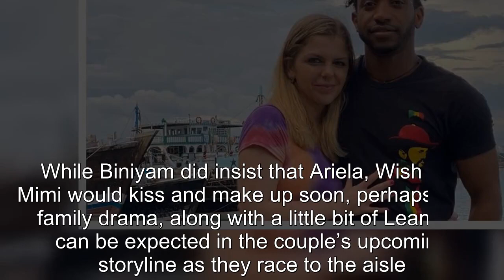90 Day Fiancé: Ariela & Biniyam’s Alleged Wedding Photos Surface On IG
90 Day Fiancé Ariela & Biniyam’s Alleged Wedding Photos Surface On IG.
90 Day Fiancé:
90 Day Fiance offers a unique look into the world of international dating and matrimony.